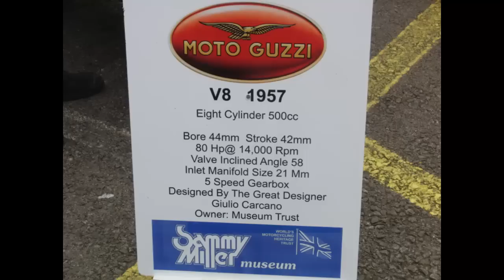Moto Guzzi V8, Gilera 500/4, Paul Smart Ducati 750.......Bella Italia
Beautifull, exotic & legendry Italian racing motorcycles on show at at Mallory park during the festival of 1000 bikes on 6th,7th & 8th July 2012. Moto Guzzi's 1957 V8 500 from Sammy Miller's Museum, also from there the Gilera 500/4